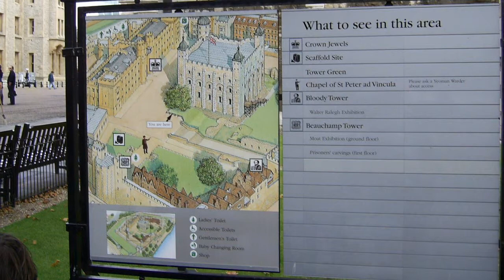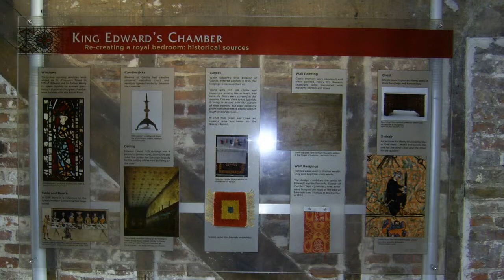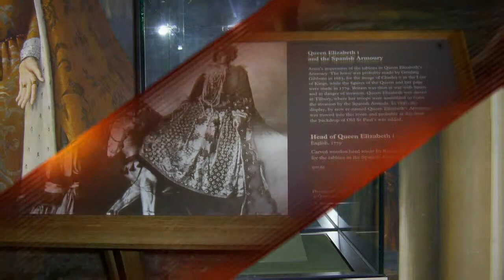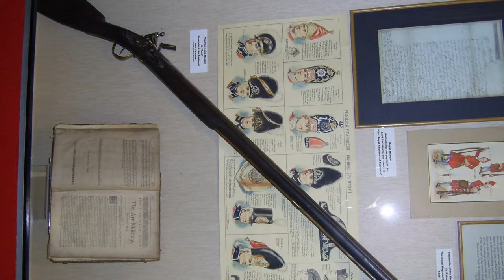The Tower of London - صور من بريطانيا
Tower of London Slideshow London England UK